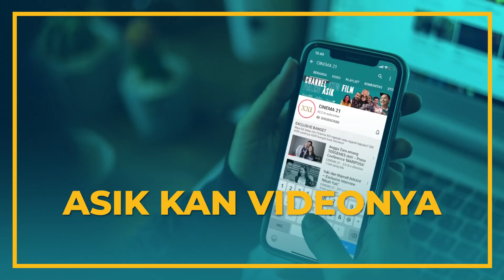MAIN TEBAK-TEBAKAN BARENG CAST KKN DI DESA PENARI, SIAPA YANG PALING BANYAK TAU?